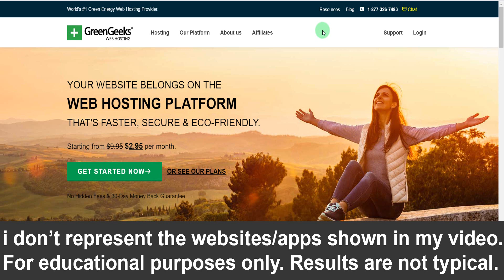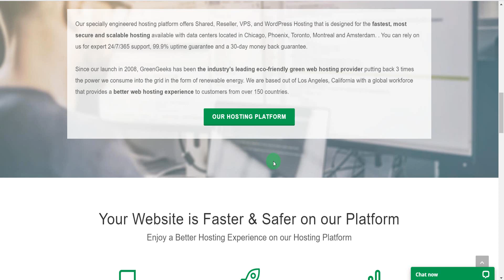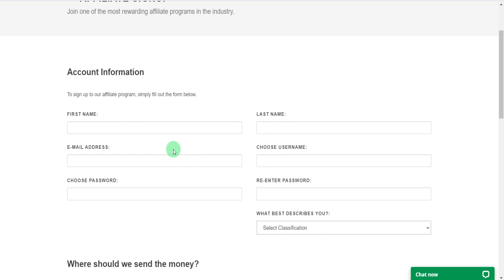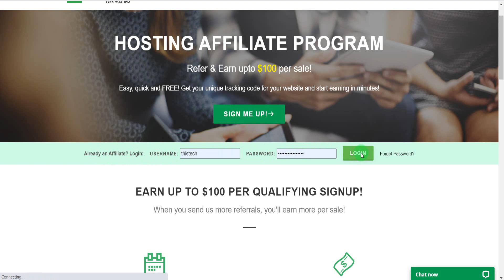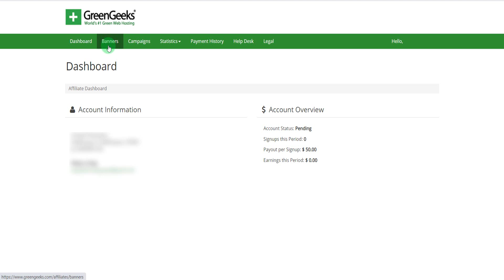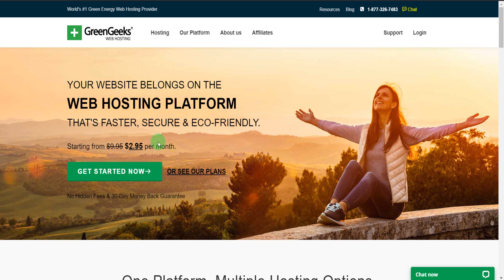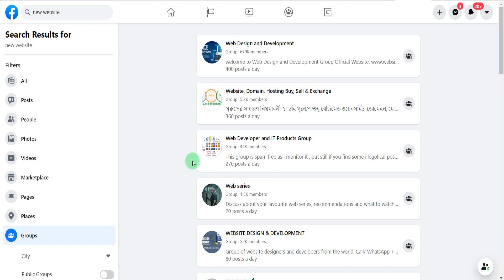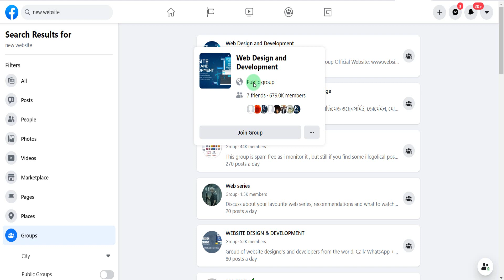Greengeeks Affiliate Program in Hindi | Earn Money from Greengeeks | Web Hosting